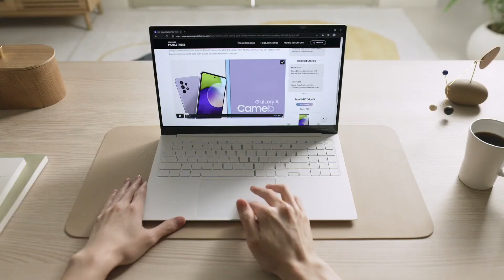Samsung Galaxy Book Pro | Pro 360| Initial Impression